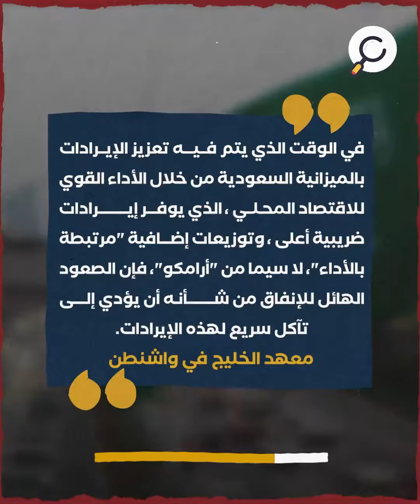تحليل: ميزانية 2024 بالسعودية تكشف عن زيادة الإنفاق الذي يرفع المخاطر المالية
"كشف بيان وزارة
المالية السعودية"
" عن وجود عجز بنسبة
%2 من الناتج المحلي
الإجمالي في عام 2023"
"بعد عرض فائض صغير من
%0.4 من الناتج المحلي الإجمالي
 عندما تم إصدار ميزانية 2023"
"يعني أن فائض الميزانية
المسجل في عام 2022
يبدو وكأنه لمرة واحدة فقط"
"أشار التحليل الذي كتبه
تيم كالين في معهد دول
الخليج العربية في واشنطن"
"إلى أن زيادة الإنفاق الكبيرة
فـــــي مــيــزانــيــة 2024
يــرفـع المخاطــــر المالية"
"ويقلل من مصداقية
الإصلاحات في المملكة"
"في الوقت الذي يتم فيه تعزيز الإيرادات بالميزانية السعودية من خلال الأداء القوي للاقتصاد المحلي ، الذي يوفر إيرادات ضريبية أعلى ، وتوزيعات إضافية ""مرتبطة بالأداء""، لا سيما من ""أرامكو""، فإن الصعود الهائل للإنفاق من شأنه أن يؤدي إلى تآكل سريع لهذه الإيرادات.
معهد الخليج في واشنطن"
"في وقت إصــــــدار مـيـزانــيــة
عام 2023 خططت السعودية
لإنفاق 1.1 تريليون ريال"
"لكنها تتوقع الآن إنفاق
1.26 تريليون ريال"